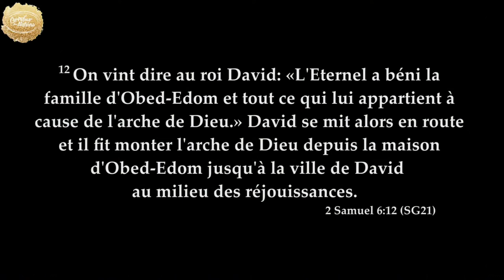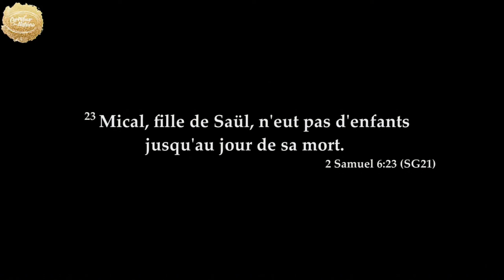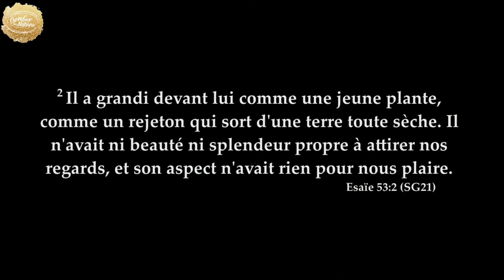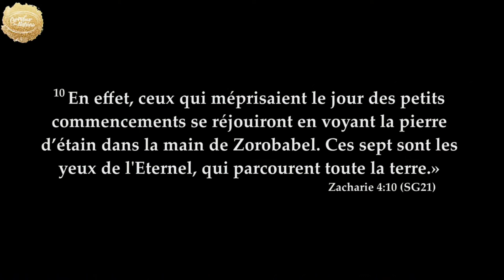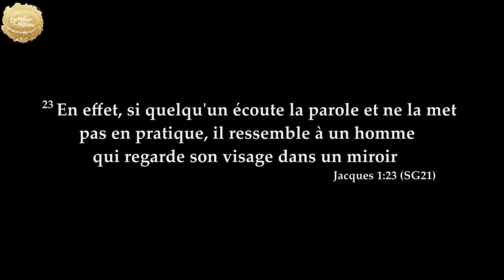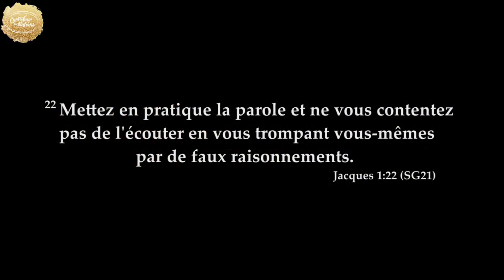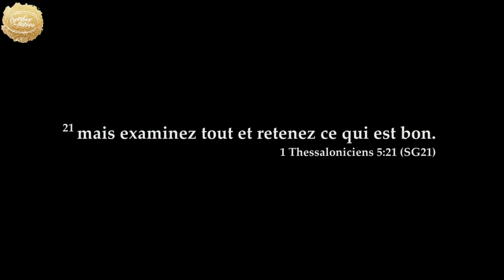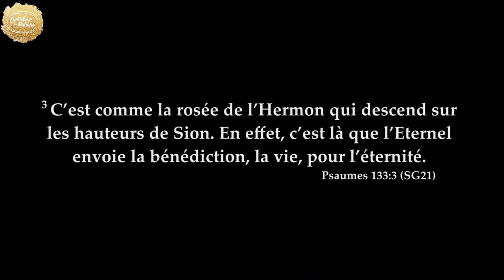Sois ouvert à l’œuvre du St-Esprit ne méprise pas l’œuvre du St-Esprit!!! | Pasteure Marjorie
Prédication du dimanche 25 juin 2023